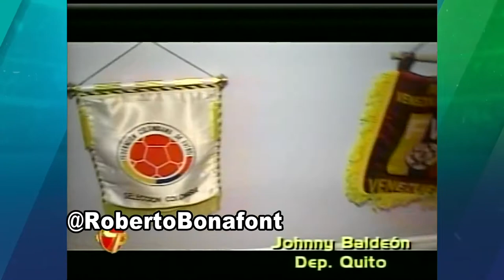Johnny Baldeón la historia no contada de su vida